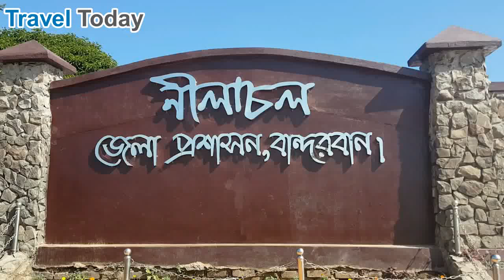Nilachal, Bandarban, Bangladesh.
নীলাচল বাংলাদেশের বান্দরবান জেলায় অন্যতম দর্শনীয় স্থান। এখানে নীলাচল পর্যটন কমপ্লেক্স বান্দরবান জেলা প্রশাসনের তত্ববধায়নে বান্দরবান শহর থেকে প্রায় ছয় কিলোমিটার দূরে টাইগারপাড়ার পাহাড়চূড়ায় গড়ে তোলা হয়েছে আকর্ষণীয় এই পর্যটন কেন্দ্র। নীলাচল থেকে সমগ্র বান্দরবান শহর একনজরে দেখা যায়। মেঘমুক্ত আকাশে কক্সবাজারর সমুদ্রসৈকতের অপুর্ব দৃশ্য নীলাচল থেকে পর্যটকেরা উপভোগ করতে পারেন।